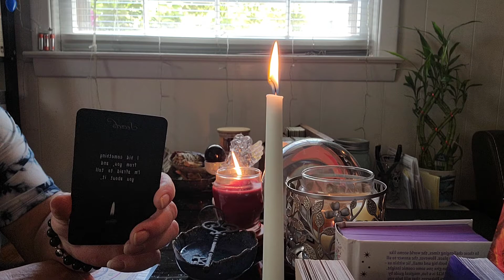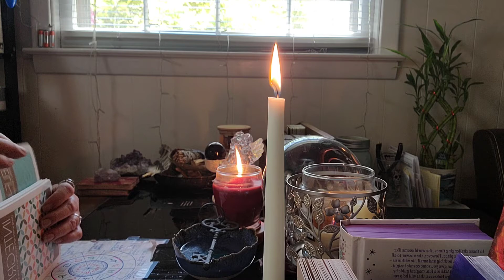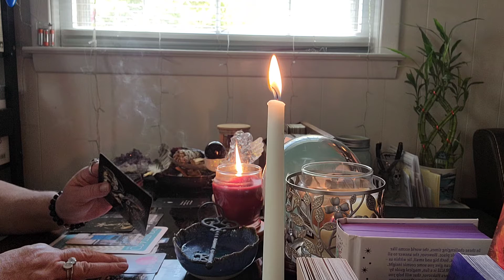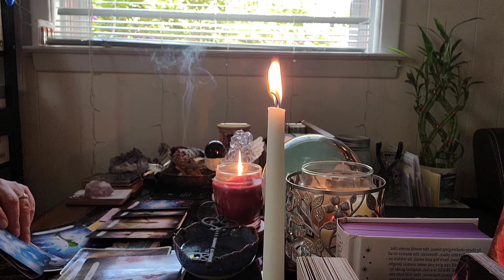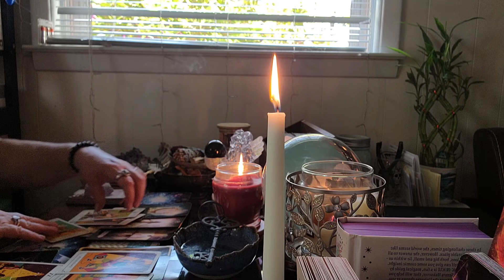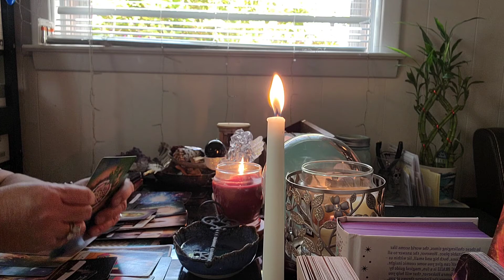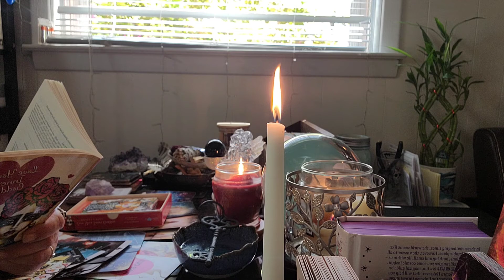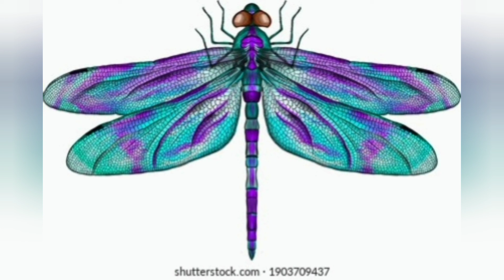VIRGO: SECRETS, REVENGE, MANIPULATION AND FEAR! WTH VIRGO?